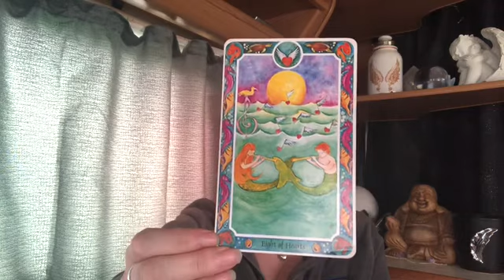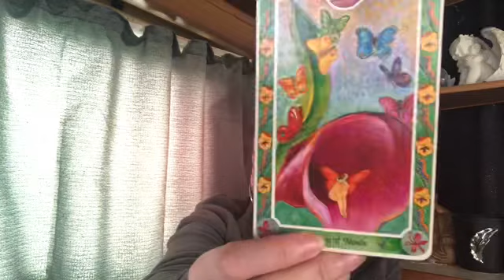❤️TAURUS❤️HEART TO HEART CONVERSATION, BRINGS TRANSFORMATION ❤️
Welcome 😇

Or you can chose to access all extended videos here plus extras

Emz xxx